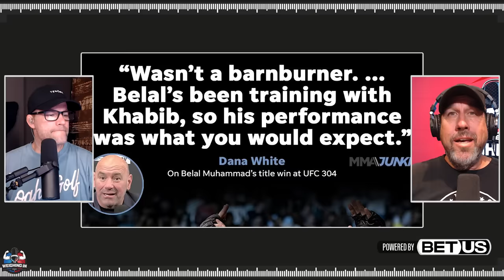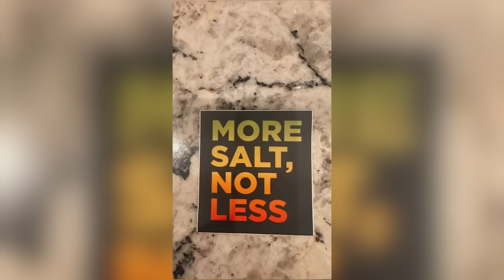Dana White HEATED after UFC 304 | WEIGHING IN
Big John McCarthy and Josh "The Punk" Thomson discuss Dana White's comments after Bella Muhammad's Victory at UFC 304.